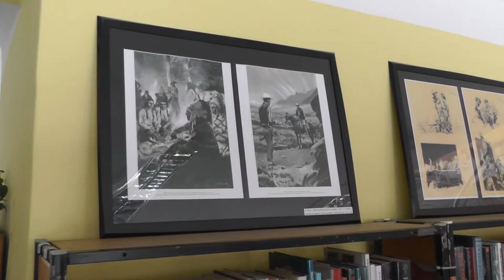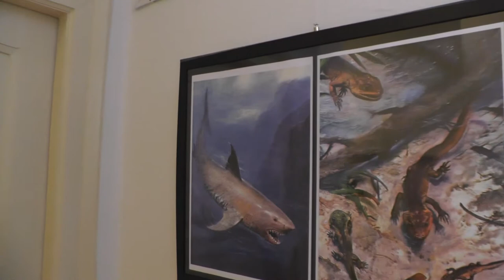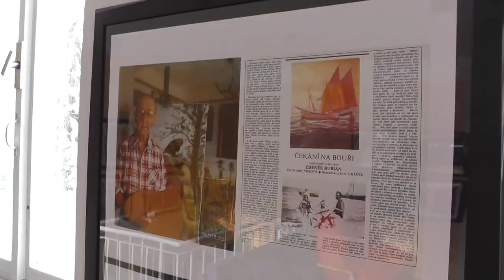Rozhovor s Josefem Ptáčkem k výstavě ilustrací Zdeňka Buriana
Knihovna města Olomouce ve spolupráci s panem Josefem Ptáčkem a Památníkem národního písemnictví pořádá výstavu reprodukcí ilustrací Zdeňka Buriana pod názvem Malíř ztraceného času.

Nádherné ilustrace našeho života i života kolem nás si přiblížíme putovní výstavou Zdeněk Burian - Malíř ztraceného času, nyní v budově na náměstí Republiky a současně na pobočkách v Jungmannově a Brněnské ulici. Výstava je navíc pro rok 2018 doplněna o reprodukce připomínající 100. výročí vzniku naší republiky v ilustracích akademického malíře Zdeňka Buriana.